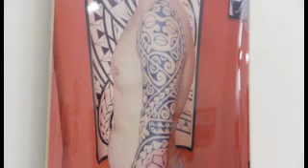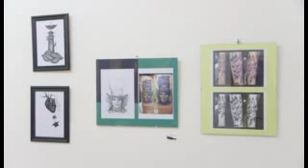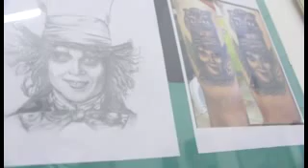Abruzzo Village 15 luglio 2015 (2 parte)